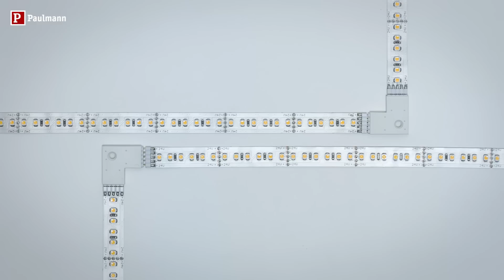Éclairage LED indirect et non aveuglant de pièces avec les rubans MaxLED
Éclairer avec des LED des pièces entières telles que le salon, la cuisine ou le couloir - c'est un jeu d'enfant avec les rubans MaxLED Paulmann vraiment très lumineux. Les rubans lumineux autocollants se posent facilement sur ou sous des meubles, des corniches ou dans les profilés adaptés Paulmann. Et surtout ce qui est appréciable avec un éclairage indirect : il n'est absolument pas aveuglant !